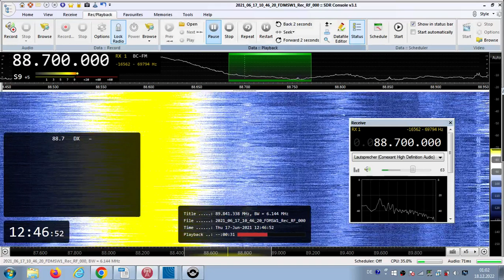FM DX Es - 170621 09519UTC - 88.7 NMA Radio Masr (EGY)- ? Alexandria (aik) 59kW 2214km!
88.7 – arab-f/m, stereo, „masr“ (arabic for Egypt) mentioned - NEW ON CHANNEL !

88.7 h s EGY RADIOMSR FFFF NMA Radio Masr ar Al-Qahira=Cairo (qah)
10kW 2392km! 142°
88.7 h EGY NMA Radio Masr ar Al-Iskandariya=Alexandria (aik) 7m 59kW 2214km! 144° - TENT